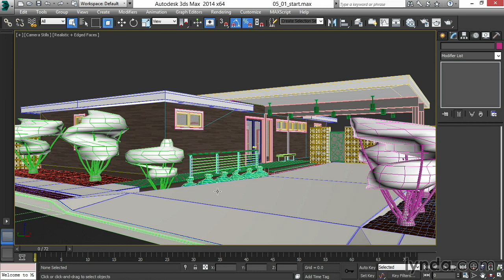01 02 What you should know before watching this course